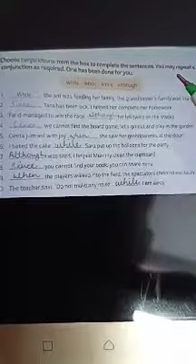RSPS, Class 4 English grammar HW,19.2.21